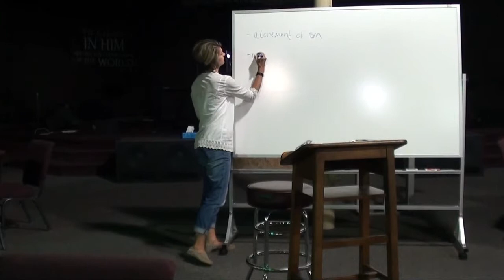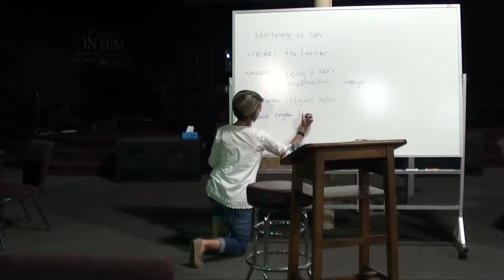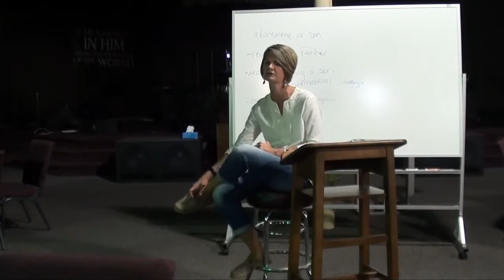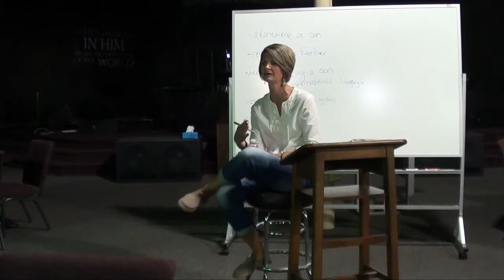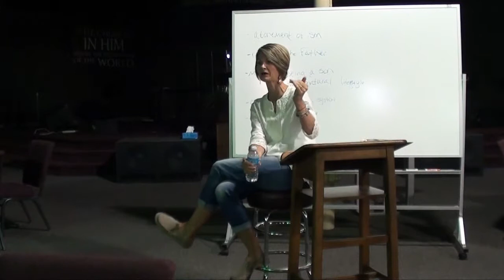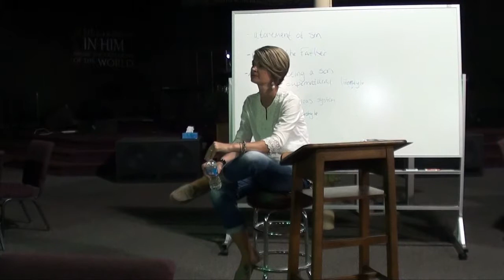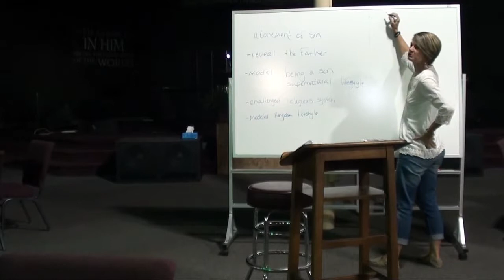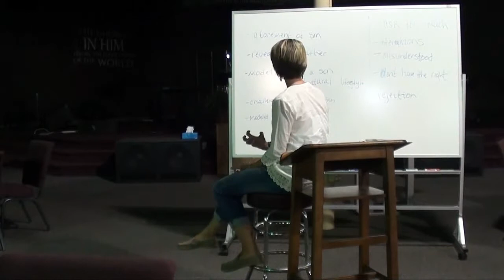Aug 20 Bible Study: The Simplicity of Jesus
With August Meyers